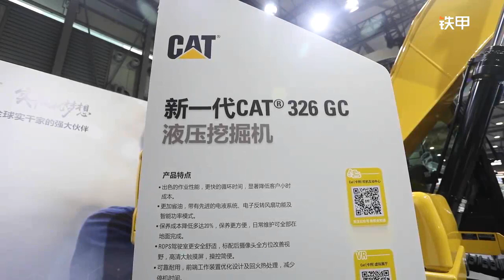Dredge挖泥機：中國靚機CAT 326GC，走過路過不要錯過啦。